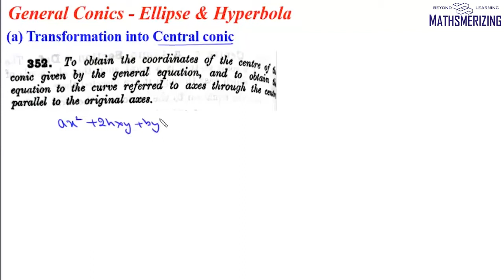General Conics: Lecture 1 Center and central conic equation of Ellipse & Hyperbola with example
General Conics: Lecture 1 Center and central conic equation of Ellipse & Hyperbola
How to find coordinates of center of general ellipse and hyperbola?
How to find the equation of central conic when the origin is shifted to center?